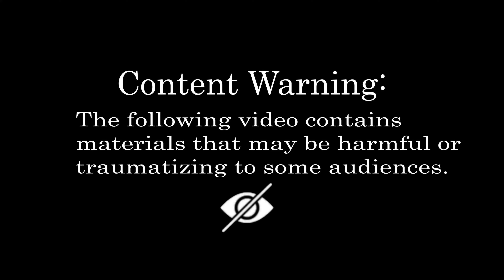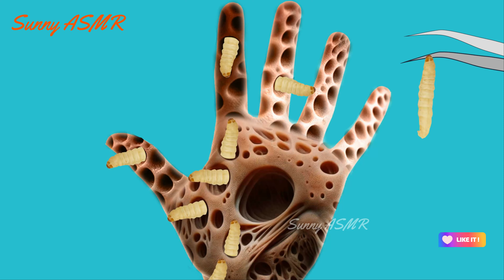ASMR Retreating Dog Ticks, Worm, Insects & Trypophobia Treatment | Deep Cleaning Animation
In this asmr animation video, we have retreat that how to remove dog ticks, worm, insects and trypophobia by asmr aniamtion treatment. Not only that we have also removed asmr worm removal, asmr worm, asmr worm removal animation, asmr worm eating, asmr worm and maggot removal, asmr worm infection, asmr insect removal, asmr insect eating, asmr insect treatment, asmr insect bite, asmr dog ticks, asmr removal dog ticks and maggot, asmr cleaning dog ticks, asmr treatment dog ticks, asmr animation dog ticks, and asmr trypophobia removal treatment.